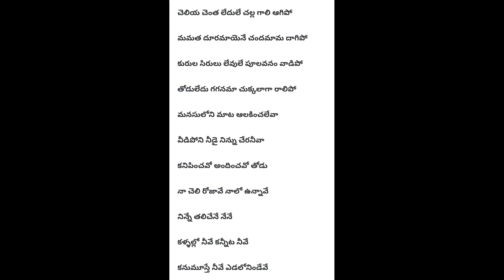Naa Cheli Rojave, Roja , 1992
Manirathnam, popular hit song